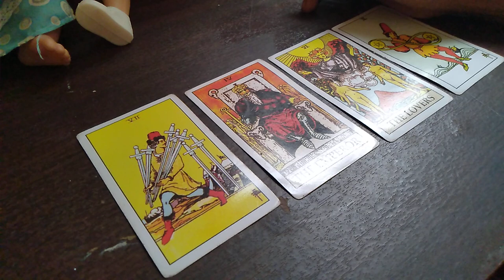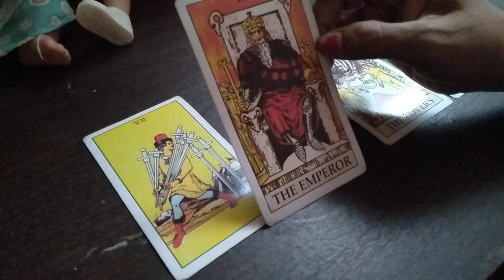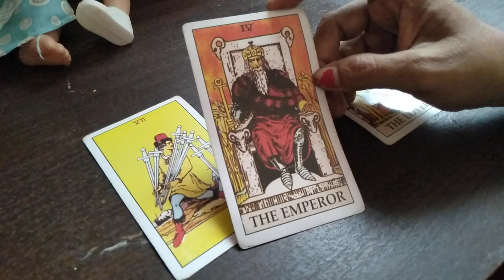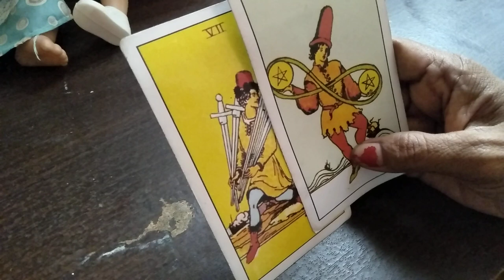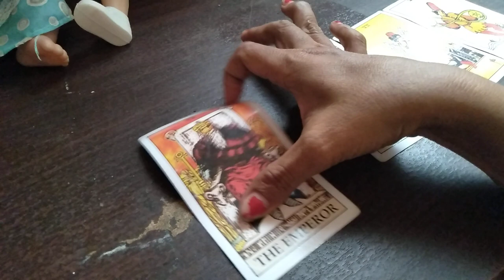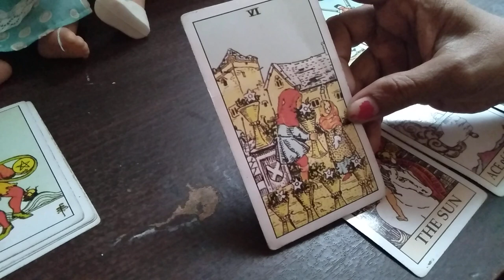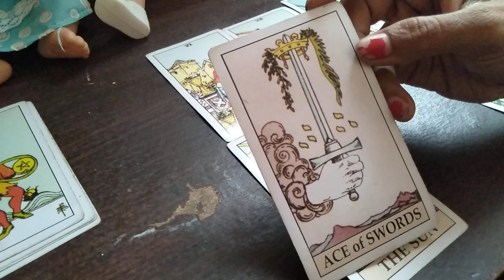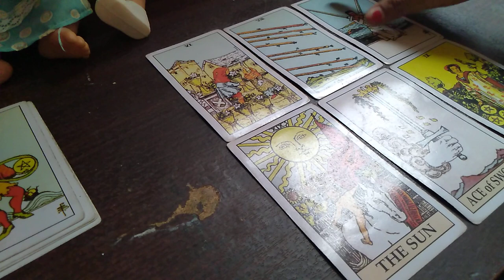Personal reading Spiritual Kms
Trimakasih kod sdr.KMS yg sdh prrsonal ptivate reading kpd GB dan tlah mengijinkan utk mempublikasikan video spiritual ini bertajuk siapaspiritguideku spiritualawakening .
Maksud dipublikasi untuk menjadi conyoh bagi yg lain untuk peka kpd spiritguide nya.
Ambil pelajaran spiritual nya dari tayangan ini

Salam cinta dan cahaya

🙏GB (Gurubesar Spiritual Ringin sungsang)